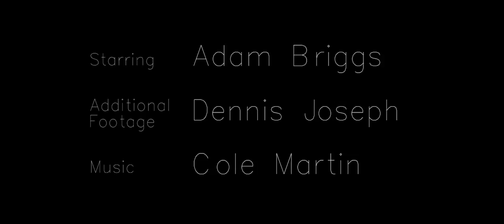White Space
White Space is a short film about the glorification of suffering through the appreciation of art.

Created by Cayla Chow at Northeastern University in 2019 as part of Campus MovieFest, the world’s largest student film festival.

Cast & Crew:
Cole Martin – Composer/Musician
Claire Lau – Participant / Other
Adam Briggs – Actor
Cayla Chow – Captain, Editor, Producer, Director, Writer, Camera Operator
Dennis Joseph – Camera Operator